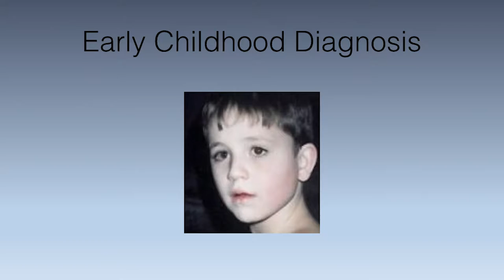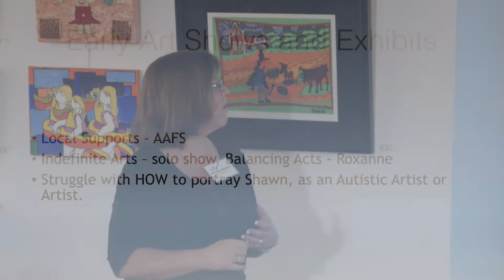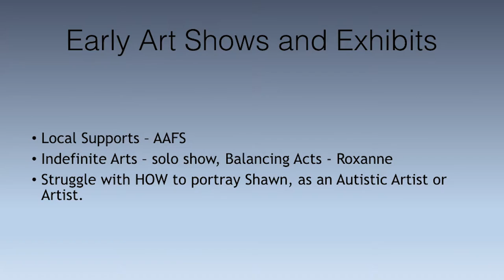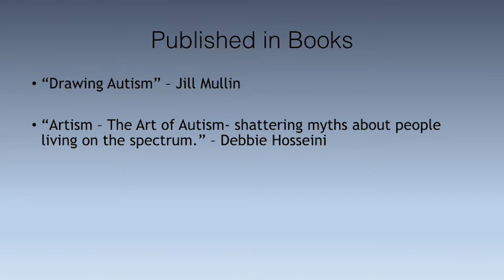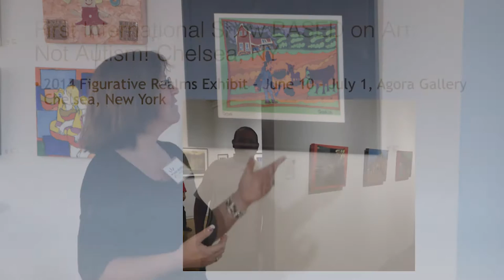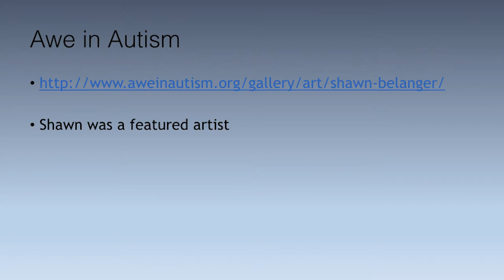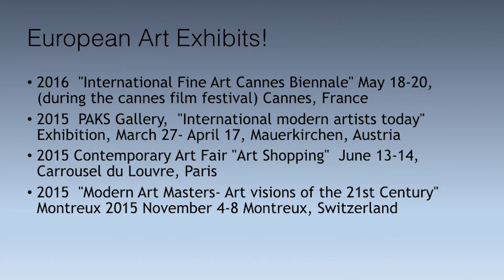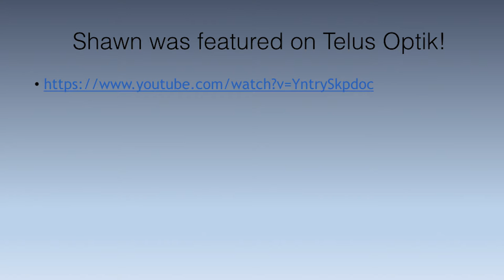SPARK 2016 Keynote Shawn Belanger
The 2016 SPARK Disability Art Festival was as dynamic as ever... including keynote speakers, juried exhibits, satellite shows and public programs sponsored by the Friends of the Alberta Jubilee Auditoria Society. SPARK Disability Art is an annual celebration of creative self-expression by Calgary artists pan-disability, co-produced each December by In-Definite Arts and Studio C. To learn more,

The Closing Reception for SPARK 2016 was staged at In-Definite Arts on December 2, and included keynote presentations from three Calgary artists with a disability. Our thanks go out to Daniel Pisterzi of Upstream Video Marketing who filmed the event and edited this video.

SHAWN BELANGER is a visual artist from Calgary who specializes in artist inks. After being diagnosed with Autism at age 5, Shawn was told that he would never have functional use of a pencil. Now at age 31 he has exhibited his art in five countries, is the subject of a Telus documentary and has been featured in two books about artists with Autism.

Listen here to Shawn’s mother Nancy as she shares about Shawn's journey to become a successful artist.

This presentation also includes references to two short documentaries that feature Shawn Belanger. The full episodes can be found below.

Watch Shawn’s full episode from the series, Inspired, by Darrel Janz, produced by CTV Calgary:

Watch Shawn’s full episode from the series, People We Love, produced by TELUS Optik Local: